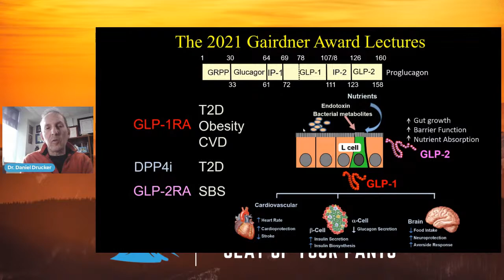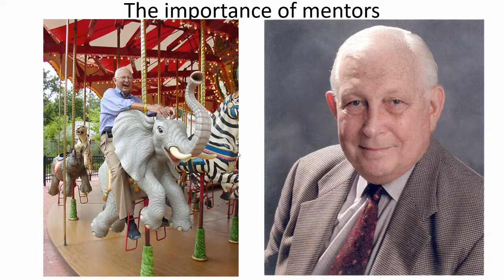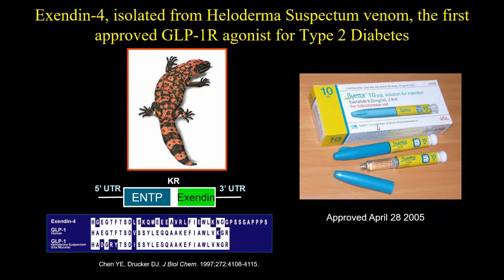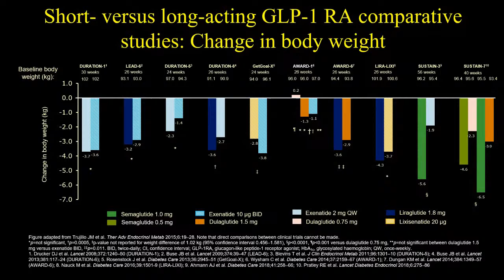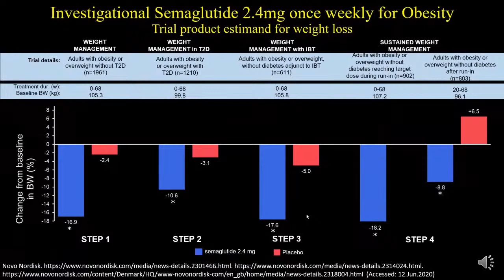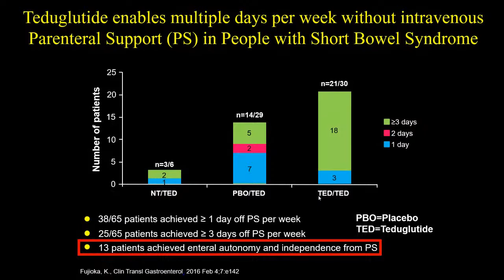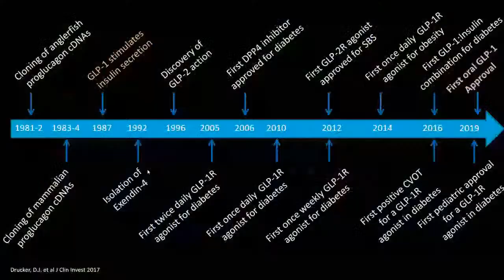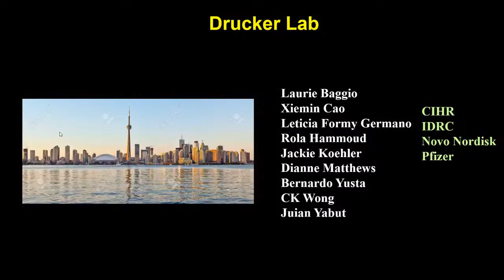Fighting Diabetes with Dr. Daniel Drucker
Join Gairdner Award recipient Dr. Daniel Drucker in this program as part of our ongoing series with the Gairdner Foundation as he highlights his research and work to help understand the science behind diabates and other disorders which has directly led to the creation of theraputics used by over 100 million people globally! This program is geared towards grades 7-12.